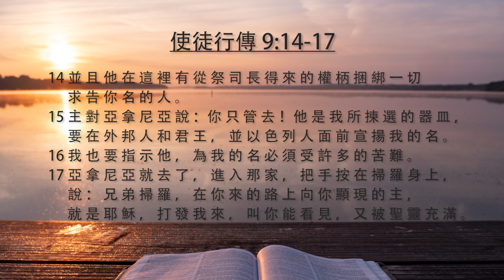[每日靈修]《 玲聽主聲 - 鍾敏玲 – 5 月1 日 》 | Maureen ML Chung 鍾敏玲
玲聽主聲 - 鍾敏玲 - 4月29日 - 5月5日
自司提反殉道之後, 耶路撒冷的教會大受逼迫, 引至門徒四散. 但這成全了福音的傳播, 從耶路撒冷, 至猶大, 撒馬利亞, 直到地極. 這正是基督耶穌的大使命. 在聖靈的敦促下, 腓利和彼得向外邦人傳福音. 我們首次會悟保羅 (原名掃羅). 他是耶穌個別呼召作衪的福音之傳人. 他信主的經歷十分劇烈, 由於他以法利賽人的背景開始他的事業, 進而逼迫教會. 我們岀奇敘利亞的安提阿教會竟然漸漸地成為第二個宣教運動的中心點. 在這幾天的靈修裏, 我們欣賞聖靈行傳, 衪為基督的榮耀建立基督的教會. 全然關乎衪, 不是關乎創辦人. 神有佈道, 植堂及信徒成聖的藍圖. 我們每天靈修為要專注在主的大計劃上.

使徒行傳 9:1-19a 你的熱忱在那裏?
00:29 - 1 掃 羅 仍 然 向 主 的 門 徒 口 吐 威 嚇 兇 殺 的 話 ， 去 見 大 祭 司 ，
00:37 - 2 求 文 書 給 大 馬 色 的 各 會 堂 ， 若 是 找 著 信 奉 這 道 的 人 ， 無 論 男 女 ， 都 准 他 捆 綁 帶 到 耶 路 撒 冷 。
00:49 - 3 掃 羅 行 路 ， 將 到 大 馬 色 ， 忽 然 從 天 上 發 光 ， 四 面 照 著 他 ；
00:56 - 4 他 就 仆 倒 在 地 ， 聽 見 有 聲 音 對 他 說 ： 掃 羅 ！ 掃 羅 ！ 你 為 甚 麼 逼 迫 我 ？
01:05 - 5 他 說 ： 主 阿 ！ 你 是 誰 ？ 主 說 ： 我 就 是 你 所 逼 迫 的 耶 穌 。
01:12 - 6 起 來 ！ 進 城 去 ， 你 所 當 做 的 事 ， 必 有 人 告 訴 你 。
01:19 - 7 同 行 的 人 站 在 那 裡 ， 說 不 出 話 來 ， 聽 見 聲 音 ， 卻 看 不 見 人 。
01:28 - 8 掃 羅 從 地 上 起 來 ， 睜 開 眼 睛 ， 竟 不 能 看 見 甚 麼 。 有 人 拉 他 的 手 ， 領 他 進 了 大 馬 色 ；
01:38 - 9 三 日 不 能 看 見 ， 也 不 吃 也 不 喝 。
01:44 - 10 當 下 ， 在 大 馬 色 有 一 個 門 徒 ， 名 叫 亞 拿 尼 亞 。 主 在 異 象 中 對 他 說 ： 亞 拿 尼 亞 。 他 說 ： 主 ， 我 在 這 裡 。
01:59 - 11 主 對 他 說 ： 起 來 ！ 往 直 街 去 ， 在 猶 大 的 家 裡 ， 訪 問 一 個 大 數 人 ， 名 叫 掃 羅 。 他 正 禱 告 ，
02:11 - 12 又 看 見 了 一 個 人 ， 名 叫 亞 拿 尼 亞 ， 進 來 按 手 在 他 身 上 ， 叫 他 能 看 見 。
02:18 - 13 亞 拿 尼 亞 回 答 說 ： 主 阿 ， 我 聽 見 許 多 人 說 ： 這 人 怎 樣 在 耶 路 撒 冷 多 多 苦 害 你 的 聖 徒 ，
02:30 - 14 並 且 他 在 這 裡 有 從 祭 司 長 得 來 的 權 柄 捆 綁 一 切 求 告 你 名 的 人 。
02:38 - 15 主 對 亞 拿 尼 亞 說 ： 你 只 管 去 ！ 他 是 我 所 揀 選 的 器 皿 ， 要 在 外 邦 人 和 君 王 ， 並 以 色 列 人 面 前 宣 揚 我 的 名 。
02:51 - 16 我 也 要 指 示 他 ， 為 我 的 名 必 須 受 許 多 的 苦 難 。
02:58 - 17 亞 拿 尼 亞 就 去 了 ， 進 入 那 家 ， 把 手 按 在 掃 羅 身 上 ， 說 ： 兄 弟 掃 羅 ， 在 你 來 的 路 上 向 你 顯 現 的 主 ， 就 是 耶 穌 ， 打 發 我 來 ， 叫 你 能 看 見 ， 又 被 聖 靈 充 滿 。
03:16 - 18 掃 羅 的 眼 睛 上 ， 好 像 有 鱗 立 刻 掉 下 來 ， 他 就 能 看 見 。 於 是 起 來 受 了 洗 ；
03:27 - 19 吃 過 飯 就 健 壯 了 。

今天筆記:
Traditional Chinese: